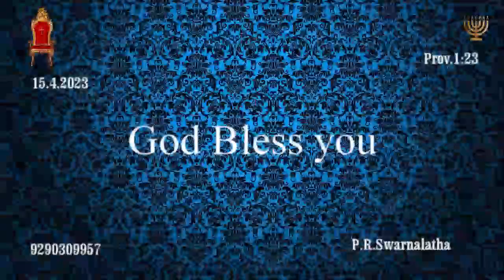15 4 2023 Daily Devotion Yom Deberim sis. Swarnalatha @sthuthuluthousand ​